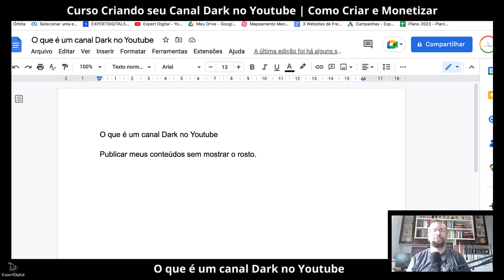O que é um canal Dark no Youtube